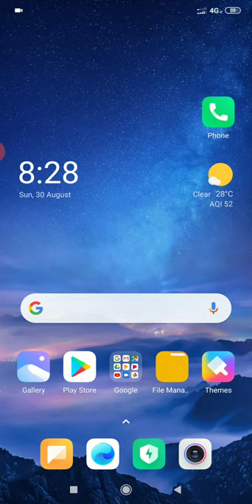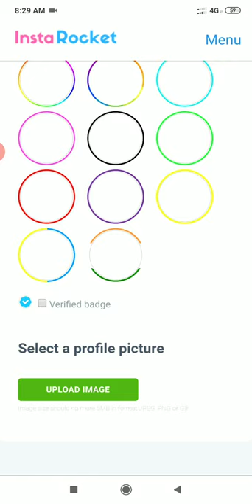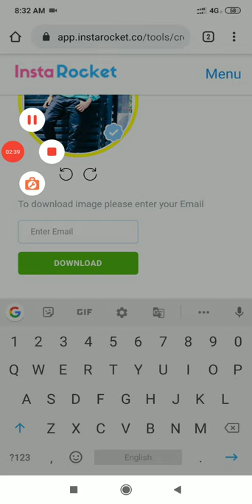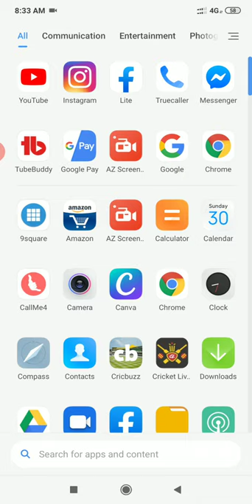How To Add Colourful Border And Blue Tick On Instagram Profile Picture || Instagram Dp I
Instagram par border kaise lgaye or blue tick Kai'se lgaye.How To Add Colourful Border And Blue Tick On Instagram Profile Picture || Instagram Dp

BE PERMANENT

SJ TECH

Without skipped video
Minimum 3 min watch video

                   🔴IMPORTANT NOTES🔴

📱📞Agar aap call par baat Krna chahte hai apne Channel se related kisi v problem ke liye to aap (CallMe4) app playstore se download karke mujhe call kr skte hai..
Search box me search Krna
SJ TECH

Be permanent
TRICK TO ADD COLOURFUL BORDER ON INSTAGRAM PROFILE PICTURE/DP OR ADD BLUE TICK ON INSTAGRAM PROFILE PICTURE AND DP So WATCH THIS VIDEO TILL END.. instagram par dp kaise lagaye, instagram par dp kaise change kare, instagram par dp kaise dekhe, instagram par dp kaise lagate hain, instagram par dp kaise change karte hain, instagram par dp kaise rakhe, instagram par dp kaise badle, instagram par dp kaise badalte hain, instagram par dp kaise rakhte hain, How do you get the ring around your profile picture on Instagram? What is the circle on Instagram? How big is the Instagram profile picture circle Queries Solved- 1) How To Add Colourful Circle On Instagram Dp 2) How To Add Colourful Circle On Instagram Profile Picture 3) How To Add Circle On Instagram Stories 4) How To Add Colourful Circle On Instagram Stories 5) How To Add Rainbow Circle On Instagram Post 6) How To Add Rainbow Circle On Instagram Story 7) How To Get Blue Tick On Instagram Profile Picture 8) How To Add Blue Tick On Instagram Profile Picture/DP instagram profile picture size circle, instagram profile picture maker circle, circle around instagram picture, instagram circle profile picture app, instarocket profile picture, red circle on instagram pictures, instagram story circle png, colorful ring around instagram profile picture, instagramcircle instagrambluetick colourfulcircle bluetick instagramdp instagramprofilepicture #